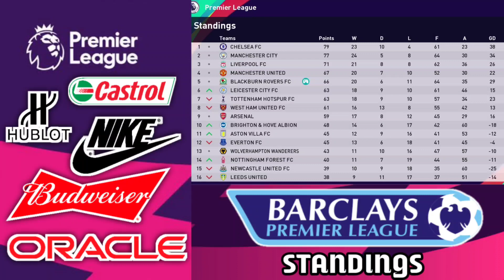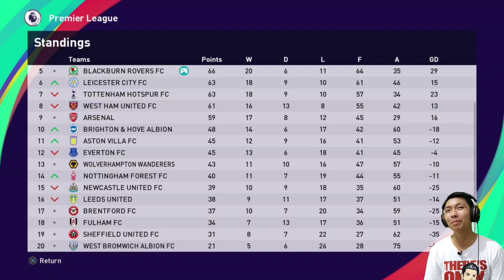Siapa lolos ke Final UEL??? PES 2021 Blackburn Rovers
Penentuan di UEL dan penentuan di Premier League, masih bisakah Blackburn menuju UCL musim depan? Yuk langsung tonton video nya ya..

Base Copy:
Dolan - Vitinho (Flamengo)
Travis - Mena (Racing Club)
Brereton Diaz - Svenson (Swedia)
Buckley - Pervan (Wolfsburg)
S.Wharton - Traustason (Islandia)
J.Vale - Stepanenko (Ukraina)
Edun - Isimat Mirin (Others)
Phillips - Chalobah (Fulham)
Maidana - Yazici (Turkey)
Almada - Rashica (Kosovo)
Sesko - Karavaev (Russia)
Hincapie - A. Fernandez (Others)
Vandevoordt - Prodl (Others)
Kayky - Marcelo (Others)
Dani Vivian - C. Carmona (Others)
Romeo Beckham - Griffiths (Others)
Kvaratskhelia - Erokhin (Zenit)

Jadwal Upload
- PES 2021 Blackburn Rovers/World Cup 2022: senin - minggu, jam 19:00/20:00 WIB (gantian)
- Random content: senin - minggu, jam 16:00/17:00 WIB (tidak selalu upload)